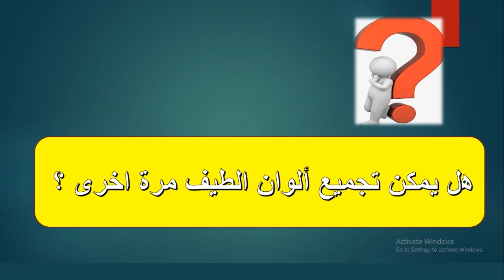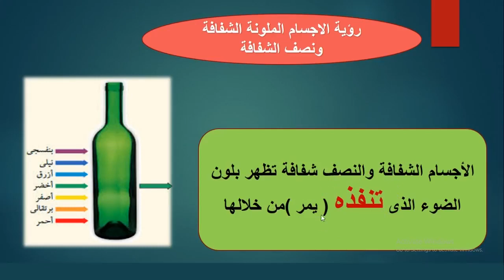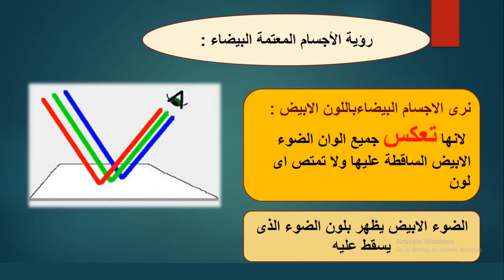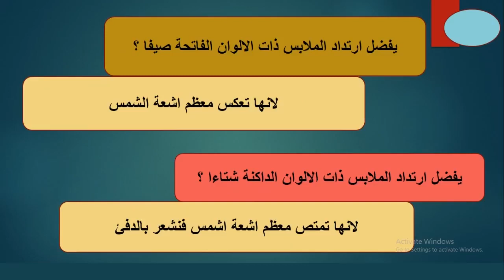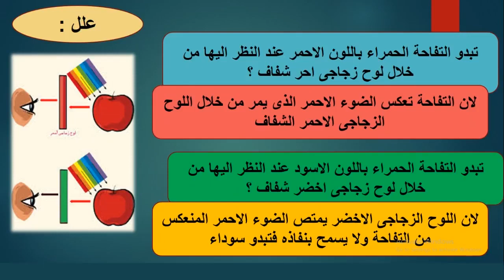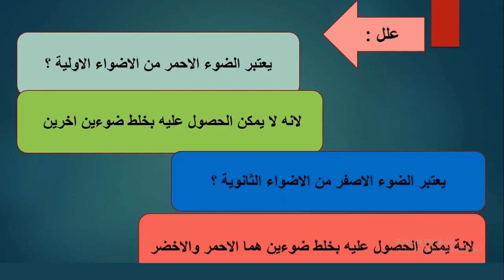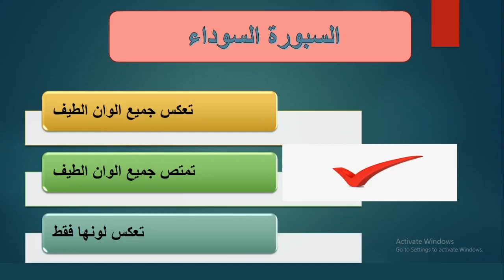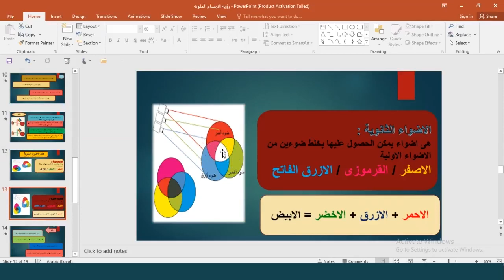علوم - 5 ب - رؤية الاجسام الملونة